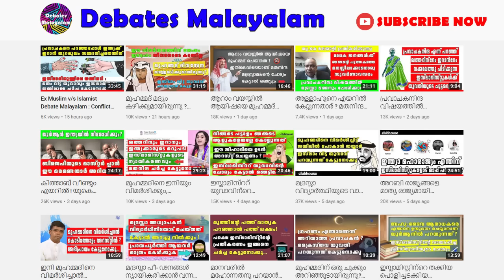ജാമിതാ ടീച്ചറും നാസർ കൊടിമരവും പൊളിച്ചടക്കിയപ്പോൾ ! മദ്രസ്സമണ്ടൻ അവസാനം പറഞ്ഞത് ?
Anil kodithottam
Shiraf
chacko pastor
anil kumar ayyappan
mujahid balusseri
Jabbar mash
Jamitha teacher
sebastian punnakkal
love jihad
mm akbar
anil kodithottam latest
deepa thomas
askar ali
Anil ayyappan
christians kerala
bjp kerala
malayalam